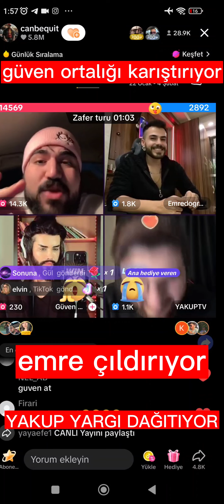CANBEQUİT yeni ekibi birbirine giriyor